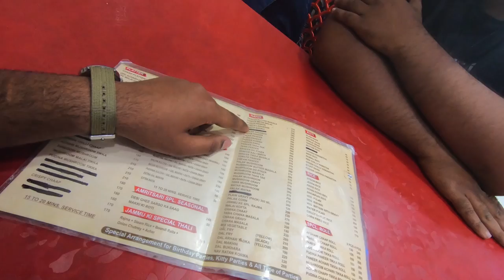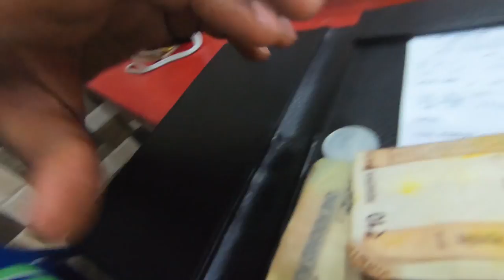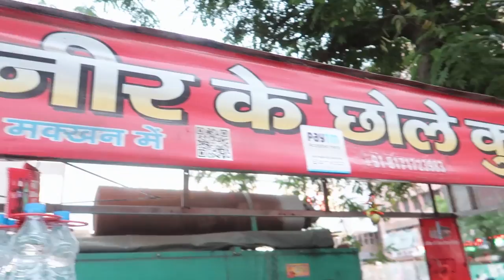Night Street Food Tour in Sanjay Palace, Agra with Veggiepaaji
In the 8th Episode of Agra Food Tour ( Land of Taj Mahal), we will explore Night Street Food from Sanjay Palace. We will try Amritsari Kulche, Chole Kulche, Fruit Chaat and Bakery Items.
Agra Street Food is known for its Pethe, Chaat, Dal Moth and More and in next few videos, we will explore them all.

This is the 8th Episode of the Agra Food Series.

Major Savings On these deals:

Tech(Cameras, Mic, etc) I use to Make Youtube Videos:

Youtube.com/veggiepaaji

Location:
Sanjay Palace Shikha Complex
114, Deep Shikha Complex, Ground, 2, Wazirpura Rd, Sanjay Palace, Sanjay Place, Civil Lines, Agra, Uttar Pradesh 282002

Agra Ka Street Food Kaisa Laga Dosto?

Ghumna/ Travelling Pasand hai hai toh isse dekho🔥🔥🔥🔥